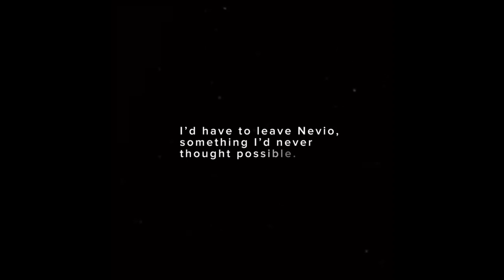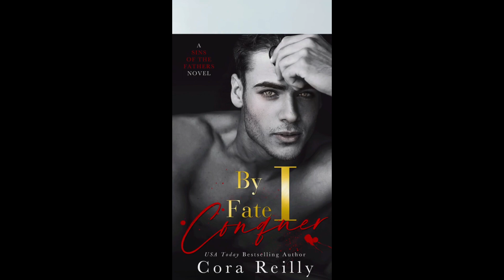BY FATE I CONQUER booktok / aesthetics